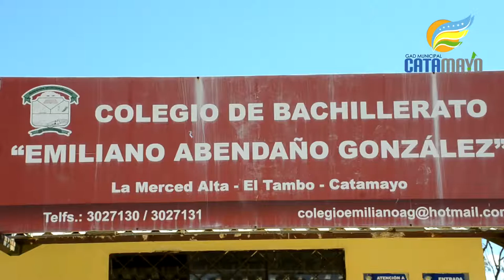Adecuación de terreno Unidad Educativa Emiliano Abendaño (La Merced)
En el barrio la Merced de la parroquia el Tambo, la maquinaria del Gad municipal de Catamayo junto con la del Gad parroquial, trabajan en la nivelación y mejoramiento del terreno que servirá posteriormente como cancha en la Unidad Educativa Emiliano Abendaño, Diego Armijos Presidente del Gad parroquial, destaca el trabajo coordinado con el municipio para servir a los diferentes sectores.
Celia Guzmán Rectora del plantel aseguró, que el municipio es de puertas abiertas y agradeció a la Alcaldesa Janet Guerrero Luzuriaga, por la predisposición para llevar a cabo el trabajo solicitado, además de la entrega del diseño de lo que será la cubierta del establecimiento.
161 estudiantes se beneficiarán posteriormente con la adecuación de dicho espacio, sostuvo Juan González Presidente del Comité de Padres de Familia de la unidad educativa.
Por su parte Rony Carrión Presidente del Gobierno Estudiantil de la Unidad Educativa Emiliano Abendaño de la Merced, se muestra motivado al observar que la municipalidad da respuesta inmediata ante la necesidad de los estudiantes.